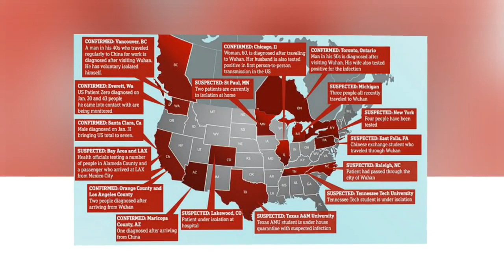Coronavirus sweeps into Royal: Prince George hospitalised in London as UK confirms six cases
Coronavirus sweeps into Royal: Prince George hospitalised in London as UK confirms six cases in 24 hours